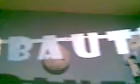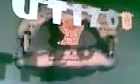BAUTIZO MANUEL DAVID GRACIA -AGOSTO 2011 - JULIO -Video007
BAUTIZO MANUEL DAVID GRACIA -AGOSTO  2011 - JULIO -